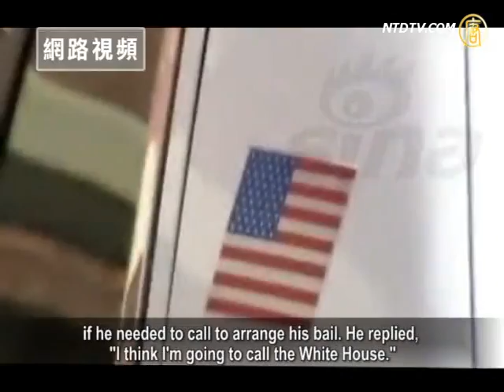Obama's Uncle Arrested and Punished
U.S. President Obama's uncle was arrested for drunk driving,
and he claimed to give the White House a call.
Later he was found to be an illegal immigrant
and was arrested by U.S. police.
In response, the White House's attitude is the
"he should be punished as ordinary people."
Netizens in mainland China said, as an uncle of the president,
he was still arrested, and they should learn from the U.S.

Obama's uncle Onyango Obama was arrested last week f
or drunk driving.
Later, his illegal immigration status was exposed,
so he was detained as a result.
Associated Press obtained the police report, showing that
when Onyango was arrested, the police asked him
if he needed to call to arrange his bail. He replied,
"I think I'm going to call the White House."
It is reported that Onyango is a liquor store clerk,
living in a public welfare house for low-income residents,
and taking disability allowance.

Obama mentioned his uncle in his memoirs, but according to
reports, Obama and his uncle never contacted each other.
The U.S. press secretary Jay Carney said on September 1 that
the White House expected the same measures taken in
Obama's uncle's case as in any other immigration cases.

Carney also said that President Obama did not know about
the arrest before his staff told him.
Obama's uncle was detained, but the White House declared
that he should be punished the same as anyone else.
Netizens in China yearn for the U.S. practice,
and hope Chinese officials to learn from the U.S.
Some netizens said, "Petty policeman,
don't you want to live?
You are so audacious and dare to touch the president's uncle?

Others said, "President Obama cannot even rival
our village officials."
"Obama's relatives, if you were in China,
how lucky you would be!
As long as you showed you are Obama's uncle,
you could enjoy free banquets all over China!"
A netizen said that Obama's uncle should learn from certain
Chinese people and shout, "My nephew is Obama!"
In October 2011, Li Qiming killed a female college student by
drunk driving in Hebei, attracting entire China's attention.
Li Qiming shouted at the scene, "My dad is Li Gang!"
His words have since become representative of
China's "officials' second generation."

After Li Qiming's scandal, other cases, in which people
showed off powerful relatives also emerged.
In Changchun City, after beating a female college student,
a man shouted, "I know Uncle Ji; nobody can touch me!"
Another claimed to be mother of Peng Shuai, the champion of
the Asian Tennis Games.
She slapped a volunteer, and said "My daughter is Peng Shuai."

In June 2011, in Yonghe County, Shanxi Province,
an official's son shouted, "My dad is the state law!"
They were even more outrageous than Li Qiming's remarks.

Besides Obama, there are others presidents,
whose relatives caused trouble for them.
Ex-President Clinton's half-brother Roger Clinton also had
a drinking problem, and was detailed in federal prison for
for a year for possessing cocaine.

President Bush's twin daughters were convicted in 2001
because of drinking.
Voice of America reported that the relatives of U.S. officials
don't enjoy privileges or legal exemptions.
If they broke the law, even president could not help.

If president's relatives get into trouble,
the president may only feel embarrassed.
Americans are capable of distinguishing between presidents
and their relatives.

NTD reporters Li Jing and Li Ruolin.